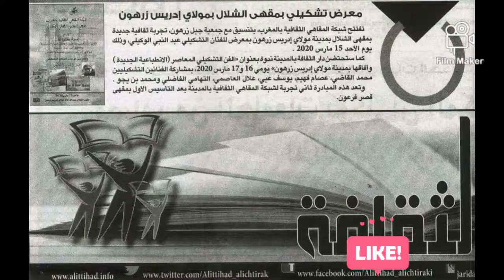Plastic exhibition by artist ABDENBI LOUKILI in New Impressionism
LOUKILI ART